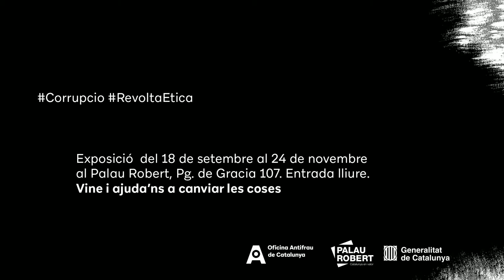Exposició Corrupció! Revolta ètica. Hervé Falciani. Quin és el seu diagnòstic sobre la corrupció?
“Corrupció! Revolta ètica” es una exposició divulgativa que pretén incentivar la reflexió sobre aquest fenomen i de la seva importància en la construcció d’una democràcia avançada, però també vol provocar una reflexió personal sobre els àmbits en què l’actitud personal del visitant podria modificar i millorar els sistemes corruptes a petita escala.

En aquest vídeo Hervé Falciani, enginyer italofrancès que va denunciar evasors fiscals quan treballava al banc HSBC, dóna la seva opinió sobre l'evolució de la corrupció des de que ell va denunciar.